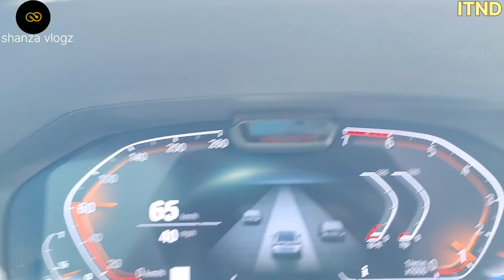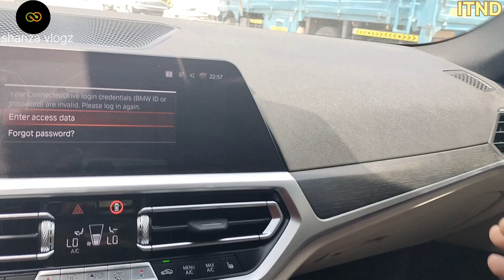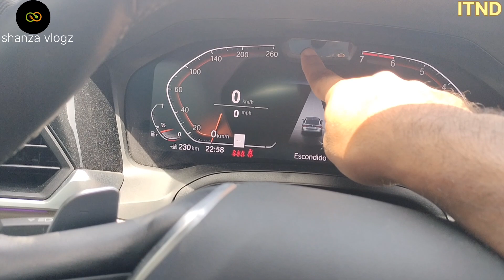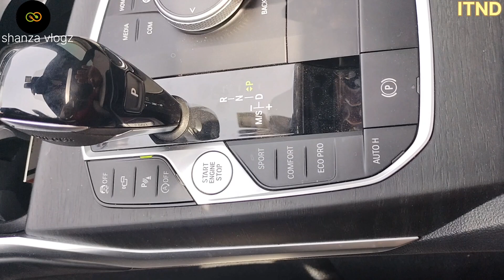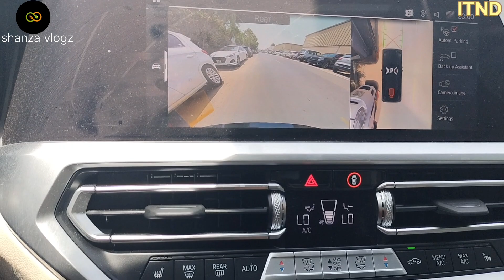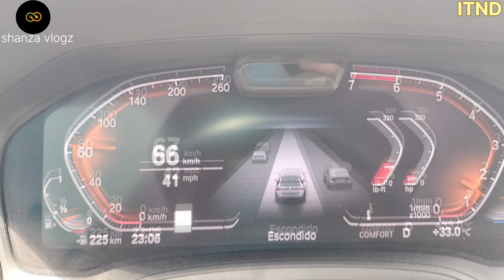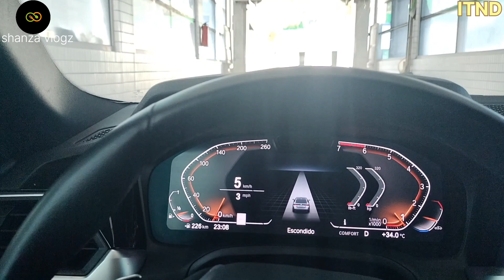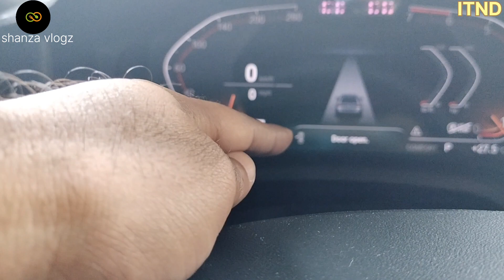80 ലക്ഷം രൂപ വിലയുള്ള ഈ കാർ റീപെയിന്റ് ചെയ്തു സെറ്റാക്കി | BMW 430i | Dubai | rent a car | ITND